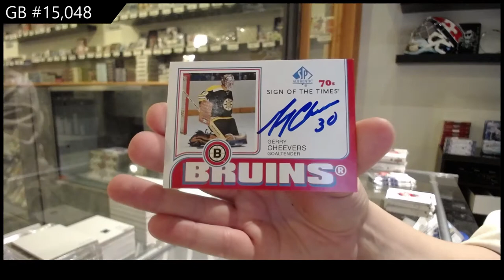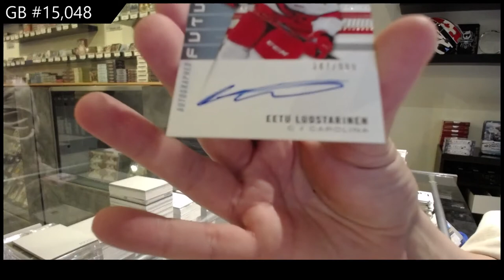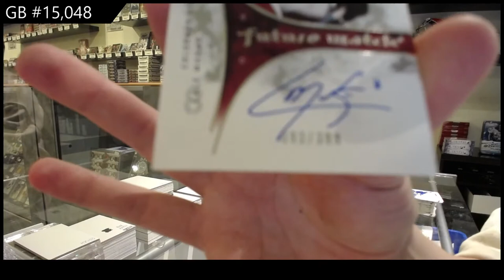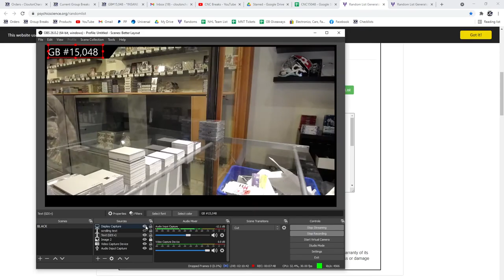19-20 Upper Deck SP Authentic Hockey 3 Box Break - C&C GB #15,048